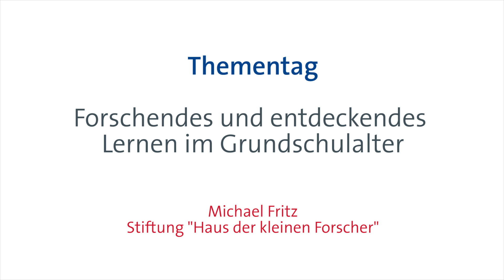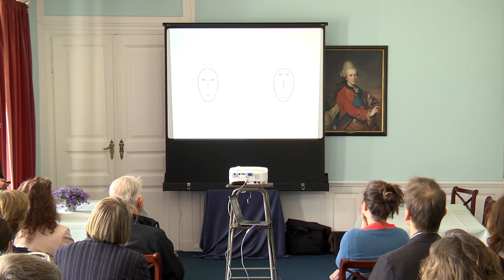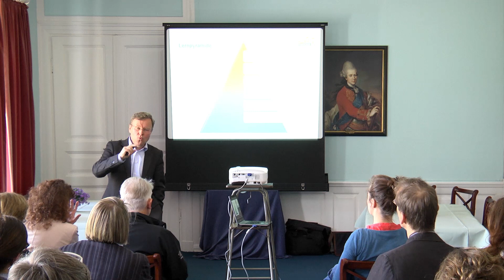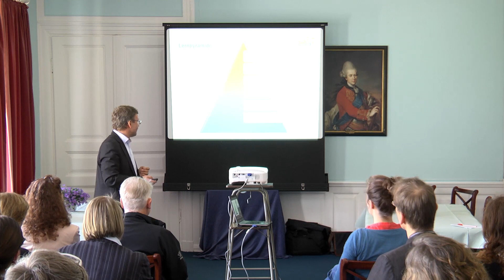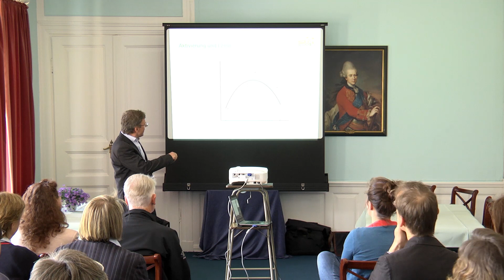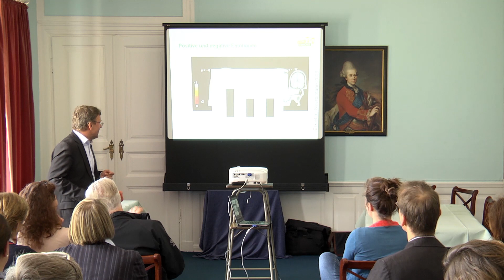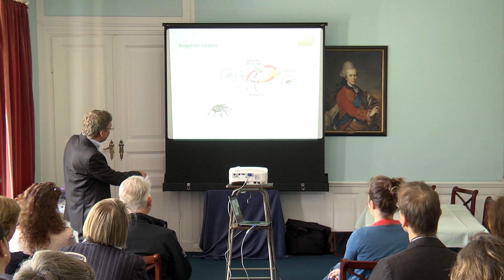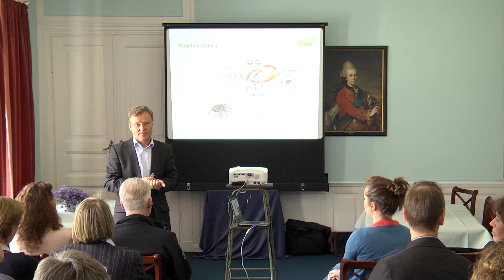Stiftung Louisenlund - Vortrag: Forschendes und entdeckendes Lernen im Grundschulalter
Beim 2. Thementag der Stiftung Louisenlund referierte Michael Fritz, von der Stiftung "Haus der kleinen Forscher" über forschendes und entdeckendes Lernen im Grundschulalter.